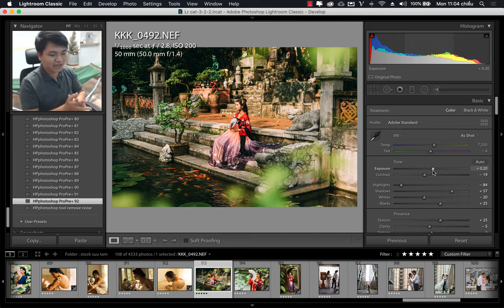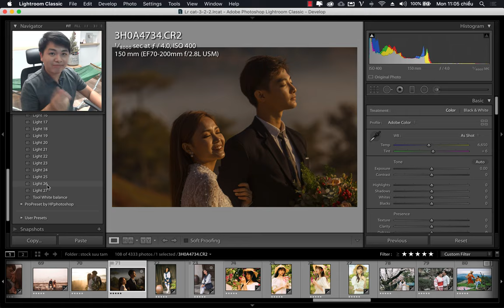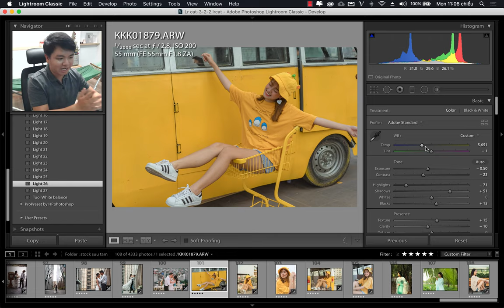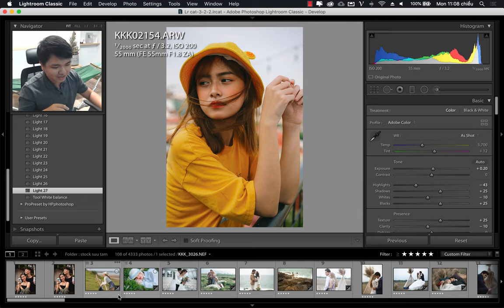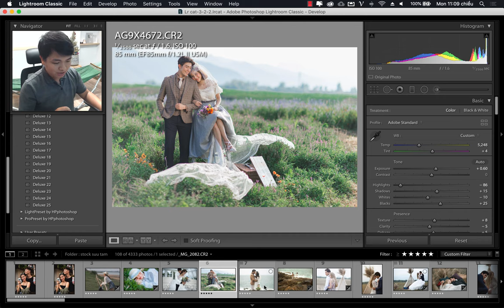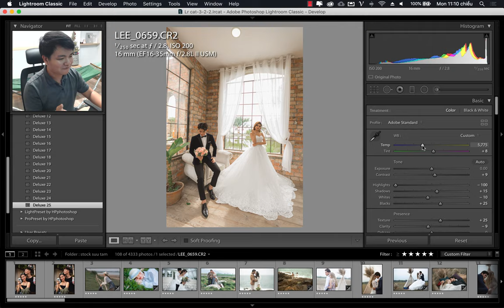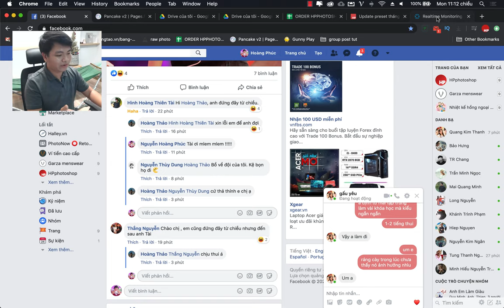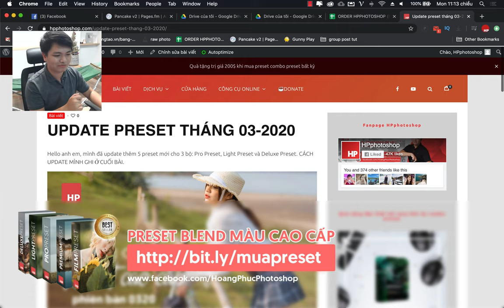Nâng cấp preset cao cấp phiên bản tháng 03-2020